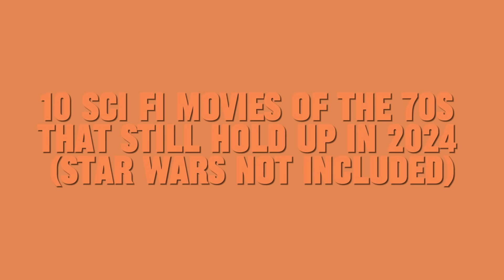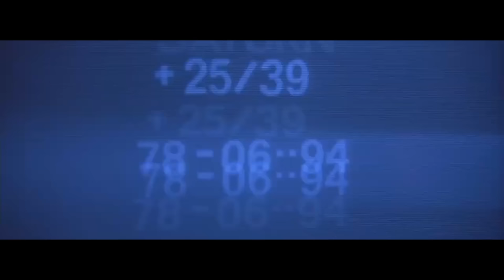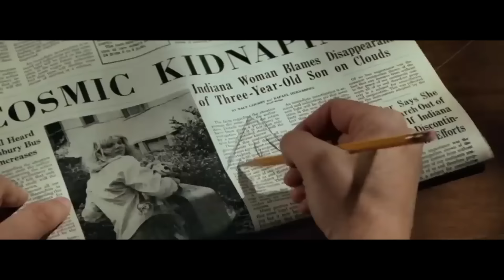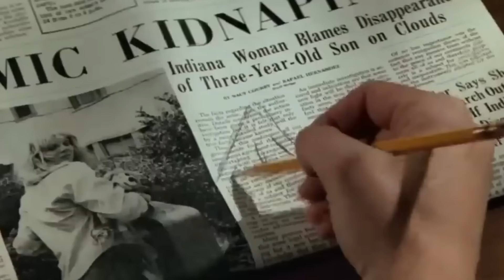10 Sci Fi Movies of the 70s That Still Hold Up in 2024 (Star Wars Not Included)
Travel back to the 70s with these sci-fi movies that are just as thrilling today. From mind-bending tales to epic space adventures (minus Star Wars), these films have stood the test of time. Discover 10 classics that continue to captivate.

0:00 - Intro
0:25 - Soylent Green
1:26 - THX 1138
2:28 - Beneath the Planet of the Apes
3:24 - Logan's Run
4:11 - The Black Hole
5:08 - A Clockwork Orange
5:52 - Silent Running
6:38 - Westworld
7:30 - Close Encounters of the Third Kind
8:13 - Alien